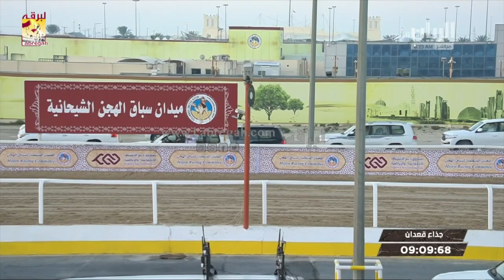ملخص أشواط الجذاع العامة بالمحلي السادس ٢٨-١٢-٢٠١٩